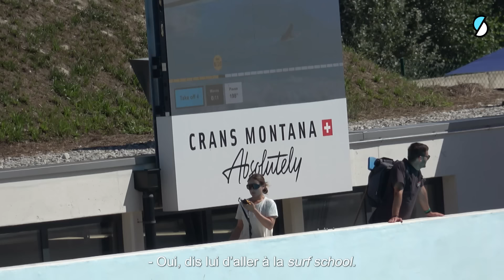Un surfeur pro piège une session en Surf Park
Nouveau prank des équipes de Riding Zone. Cette fois-ci, direction la piscine à vagues artificielles Alaïa Bay, en Suisse où Sam Piter, champion d'Europe et champion de France junior de surf, piège une wave guide lors d'une session.